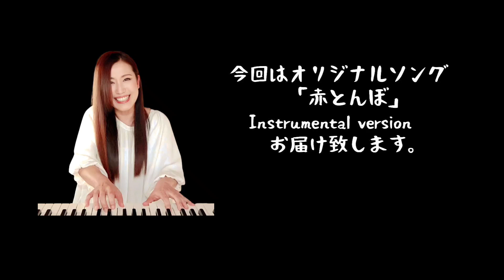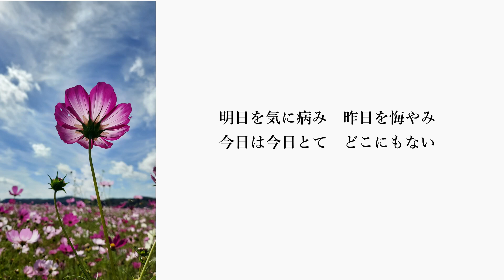赤とんぼ【自信のなさを隠すため 言い訳だけ上手くなった】Instrumental／せきぐちゆき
シンガーソングライターせきぐちゆきです。
おうちで弾き語りを中心に毎週木曜日に投稿しております。

「赤とんぼ」Instrumental version
作詞作曲：関口由紀

■2019年リリースのalbum「Last Goodnight」収録曲。
■RADIO BERRY「せきぐちゆきの苺通り十文字」
リスナー様からのキーワードで曲を作る「月刊うたうた」のコーナーから誕生。
キーワード下さったラジオネーム・カズーさんはじめ、リスナーの皆様に心より感謝を申し上げます。

お目に留まり、何かをお感じ頂ければ嬉しゅうございます。
コメント、高評価👍️、心よりお待ちしております。